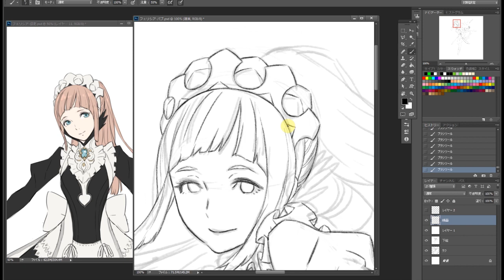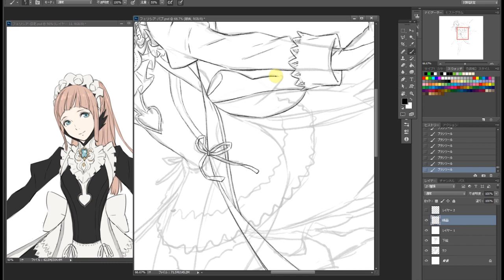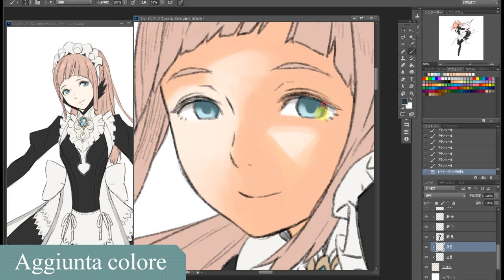Fire Emblem Fates - Kozaki Yusuke disegna Felicia al Japan Expo. Versione corta (3DS)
Kozaki Yusuke disegna Felicia da Fire Emblem Fates al Japan Expo 2015.